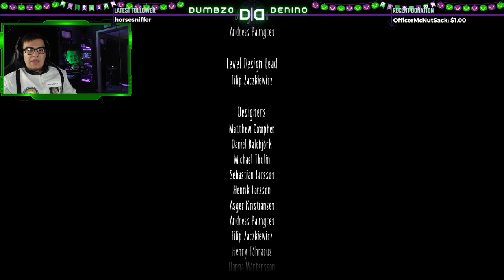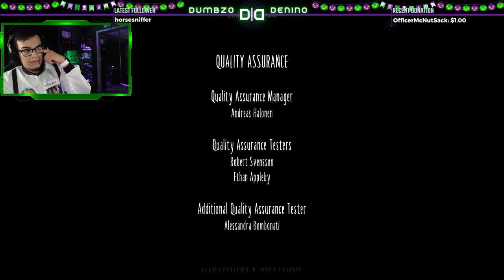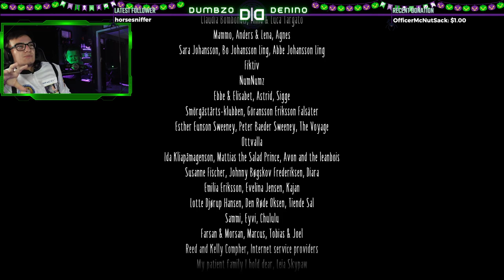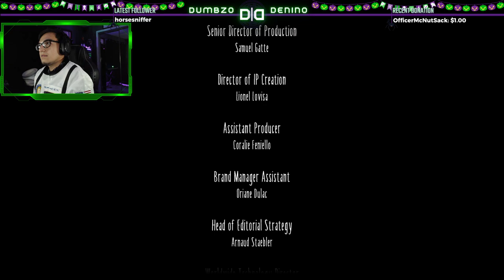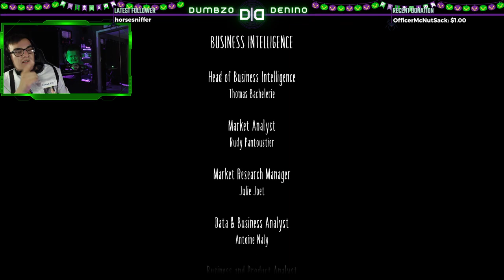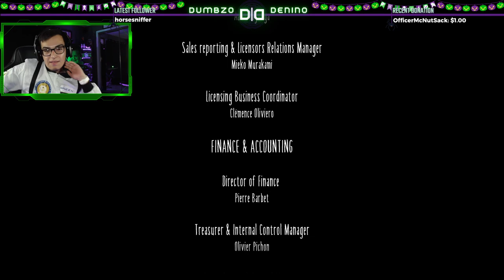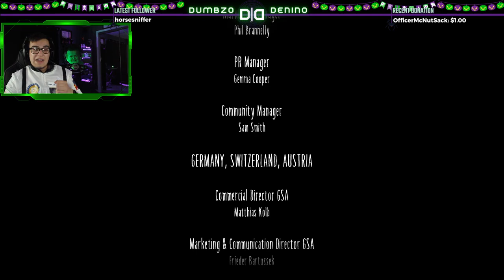Little Nightmares 2 | BLIND Let's Play Part 1.3 | HALLOWEEN SPECIAL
This is the 2nd game of my 2021 Halloween Special. All I can say is this is a great game... Enjoy!
Time Codes
00:00 - Start of Playthrough
52:02 - Outro

Laptop Specs
- 512 GB SSD
- 16 GB RAM